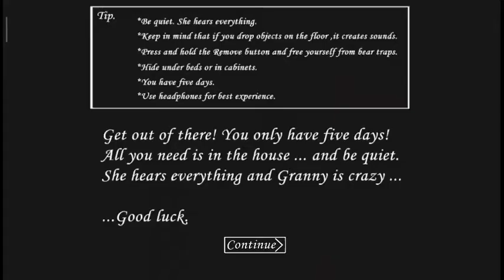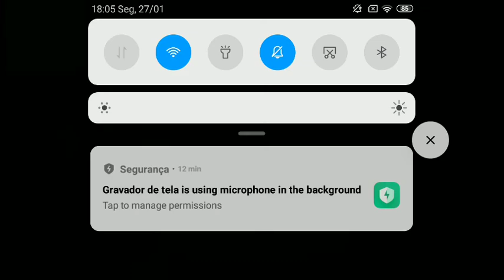Joguinhos do Diego - Granny - Android